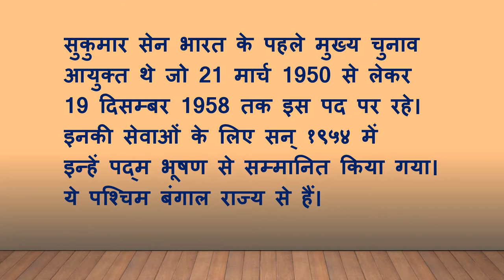Kayastha Sukumar Sen(सुकुमार सेन )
मित्रों इस विडिओ मे हम कायस्थ कुल भूषण सुकुमार सेन जी के बारे मे जानेंगे जो भारत के पहले चुनाव आयुक्त थे |